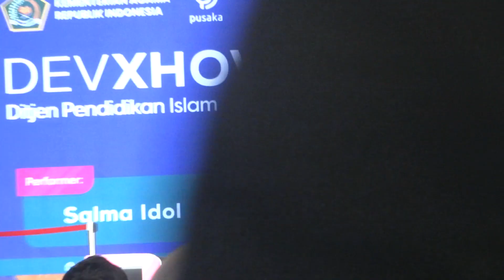Ngobrol Bareng Salma Salsabil Di Konser Kemenag Senayan JCC 2024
Dan

🔴Support Terus Dan Subrek YouTube channel

SAMPAI JUMPA LAGI DI KONSER SELANJUT NYA